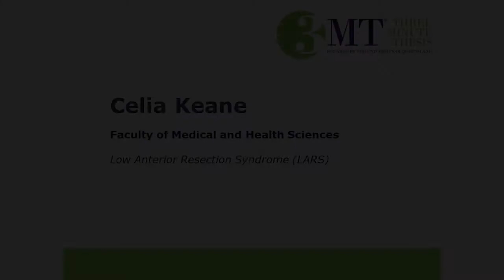Celia Keane, Doctoral Winner - Low Anterior Resection Syndrome (LARS)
University of Auckland Three Minute Thesis Competition Final 2018. Doctoral winner Celia Keane presents her thesis, ‘Low Anterior Resection Syndrome’. Celia is from the Faculty of Medical and Health Sciences (School of Medicine).

Three Minute Thesis is a fast-paced research communication competition established by The University of Queensland. It challenges students to communicate their research in an engaging way to a general audience. The catch? They have just 3 minutes and a single, static presentation slide to work with.